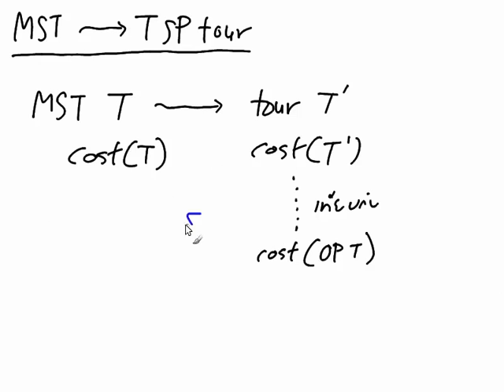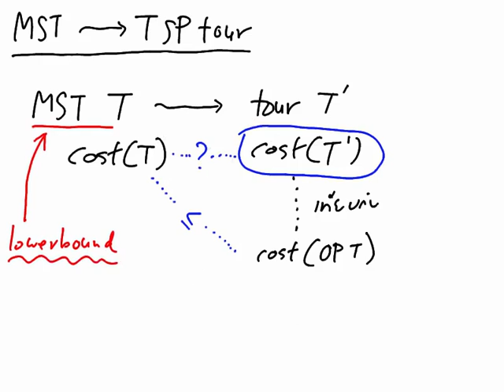Approximation algorithms 3: สร้างคำตอบของ TSP จาก MST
พิสูจน์ว่าเราสามารถสร้างคำตอบของ TSP ที่มีค่าวัตถุประสงค์ไม่เกิน 2 เท่าของคำตอบที่ดีที่สุดได้จาก MST